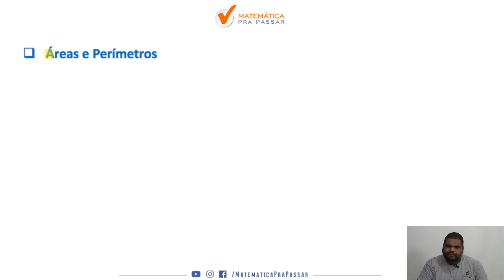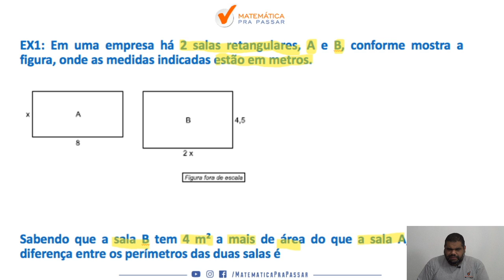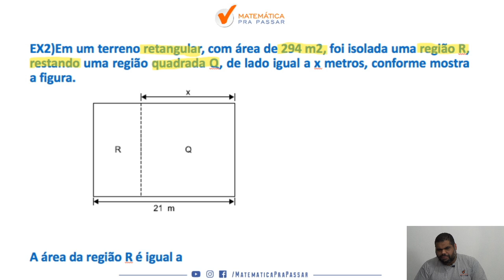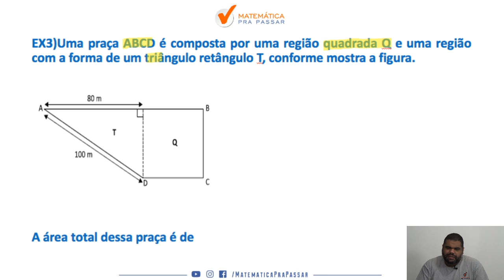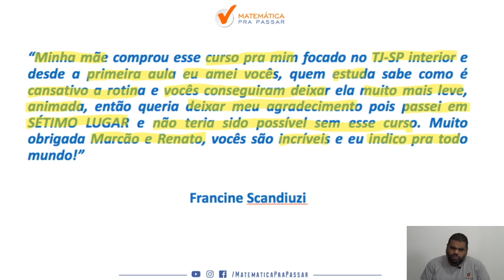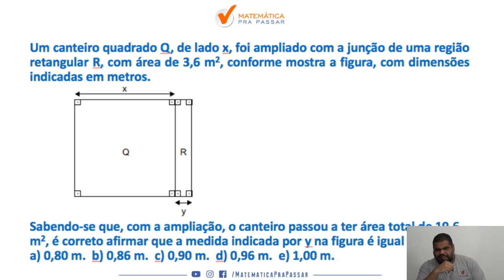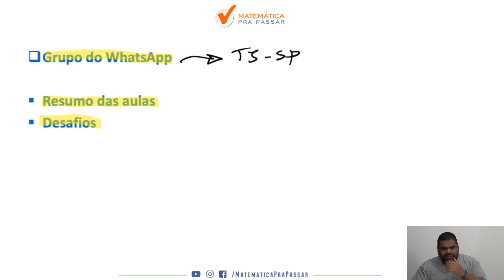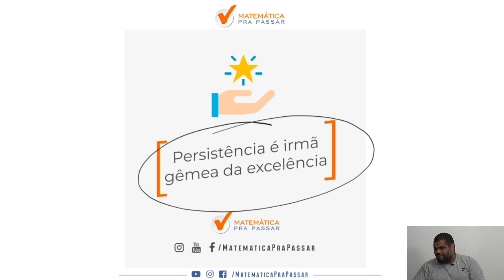Áreas e Perímetros para TJ-SP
Nessa aula nosso professor, MARCÂO , ensina o assunto áreas e perímetros  para você gabaritar a prova de matemática da TJ-SP, assuntos esses que estão presentes em todas as provas e você irá aprender através do MÉTODO MPP para nunca mais errar e transformar a história da sua vida e realizar seu sonho de ser um funcionário público.